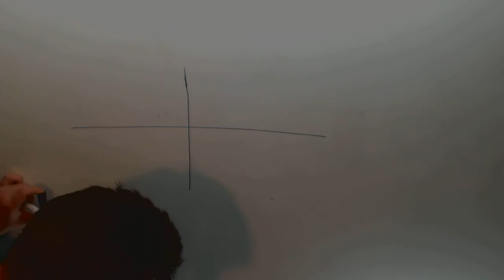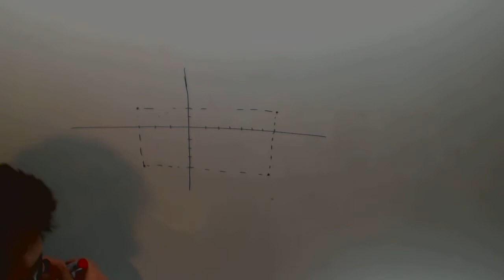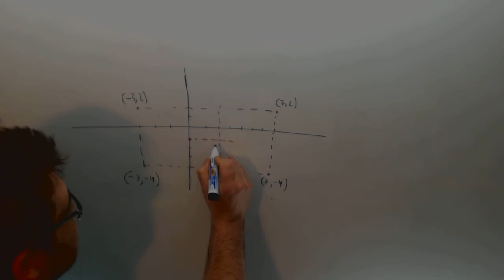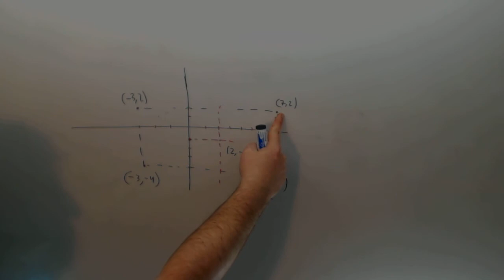Centro rectangulo Grafica Matematicas 1º ESO Academia Usero Estepona